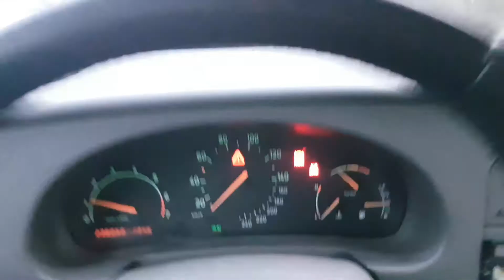Merry christmas!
Merry christmas to all of you :D